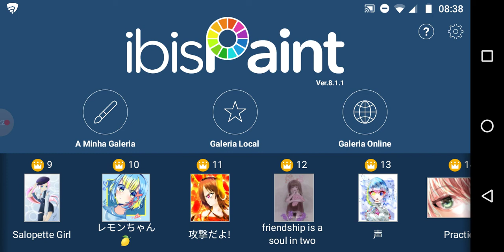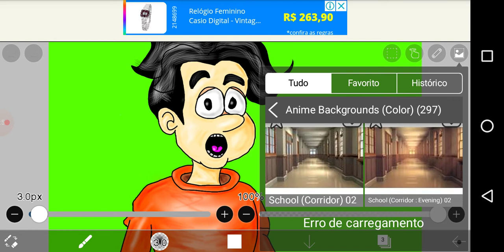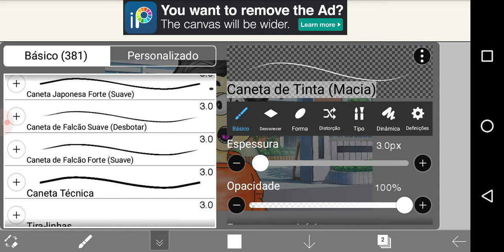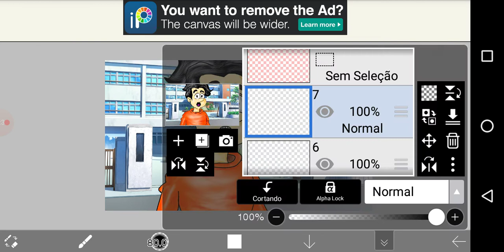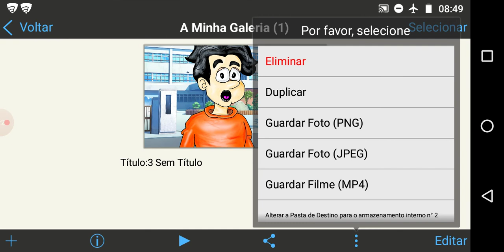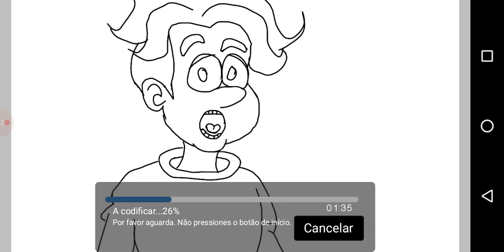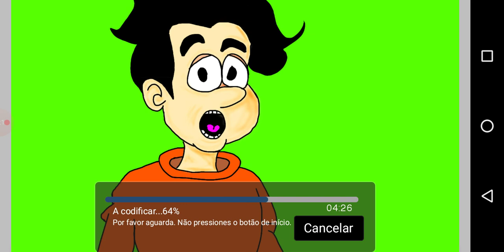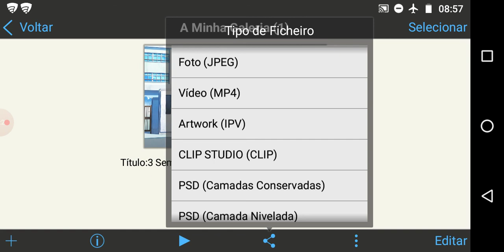Ilustração Digital no IbisPaint em Cartoon/ToonBR 5 META #4000